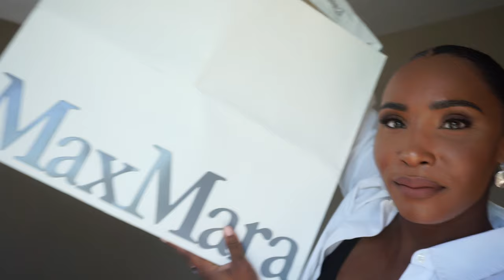What I Got For My Birthday p.1